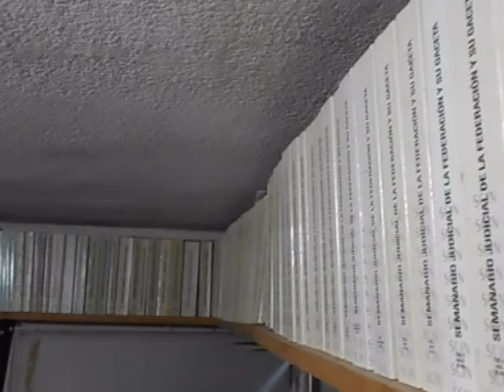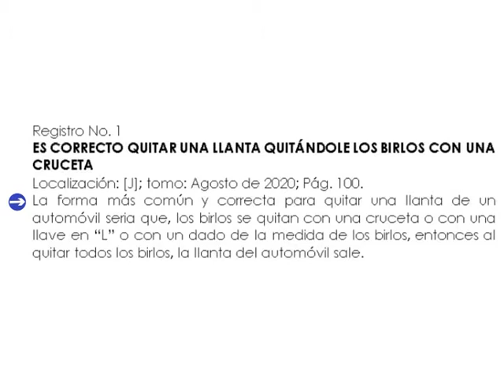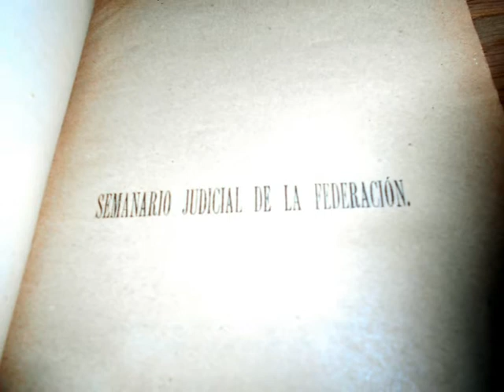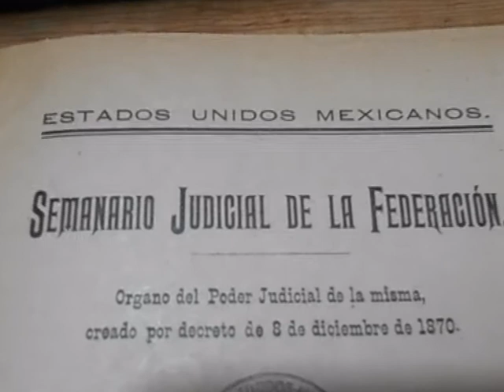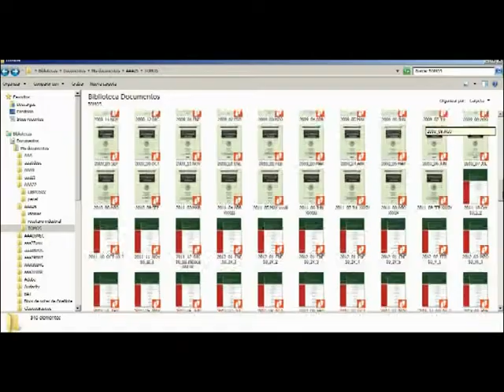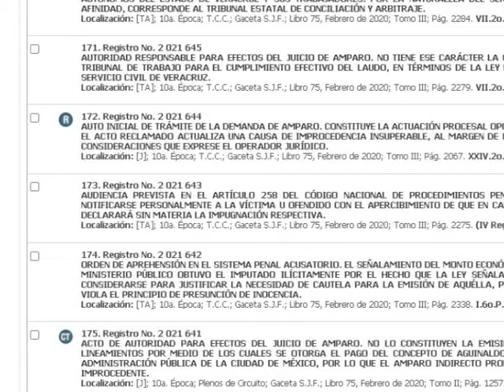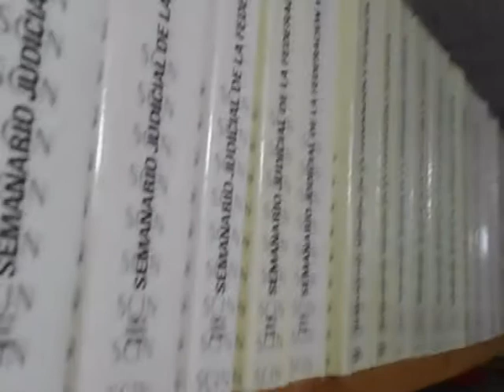La JURISPRUDENCIA, Que es?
Les explico de una forma simple lo que es una jurisprudencia, incluido su registro, rubro, localización y texto.